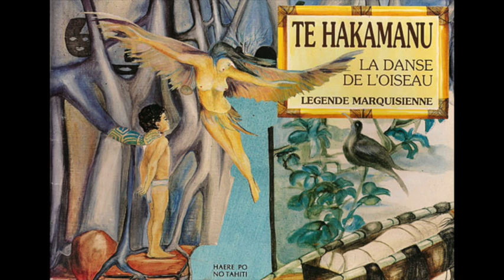TE HAKAMANU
Version marquisienne
Marquisian version
Texte et voix : Lucien Kimitete
Musique et chants du Festival des Arts des îles Marquises de 1989, origine Motu Haka. Illustration sonore et mixage : Lucien Kimitete
Production : Haere po no Tahiti 1990